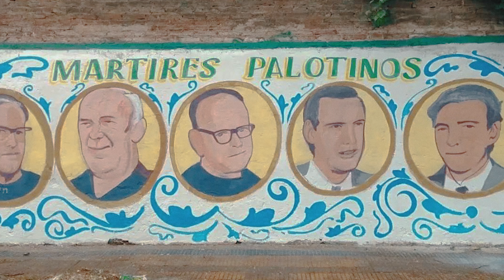SER ESENCIAL, por la patria | CONFESIONES SABIAS